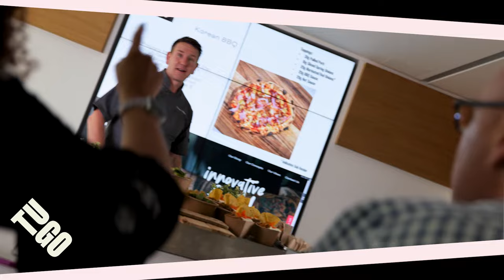What makes Tugo, Tugo - Web Edition